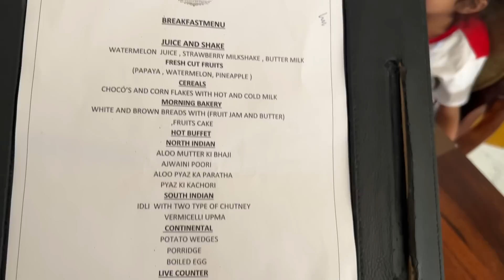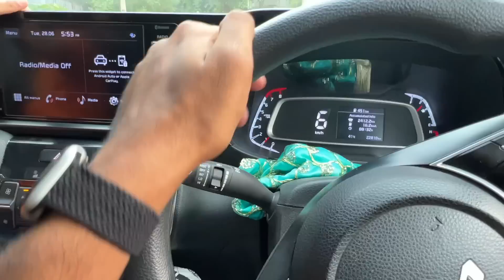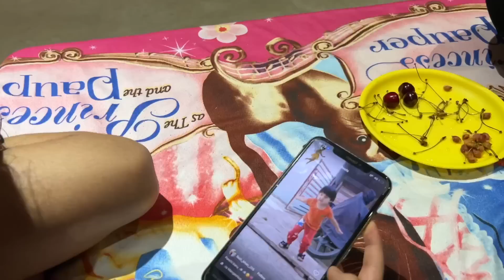Ye kaise hua mujhe bhi samajh nahi aya 🙄 itni SPEED !!